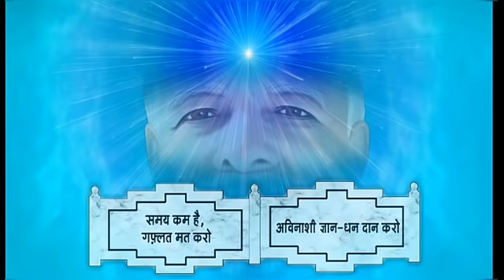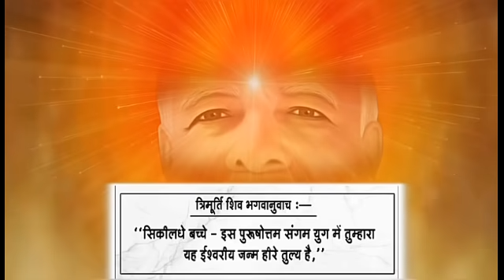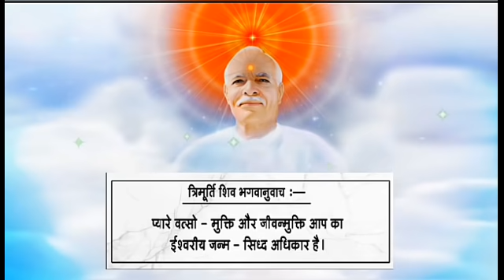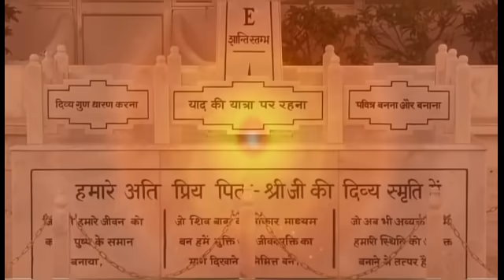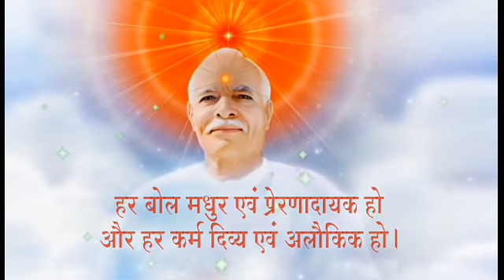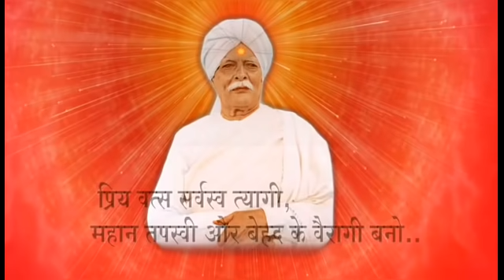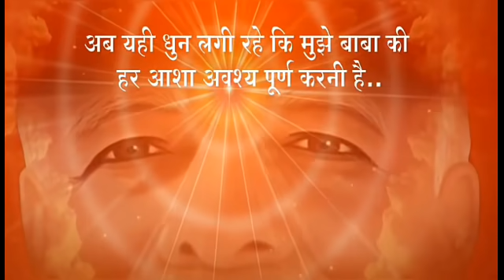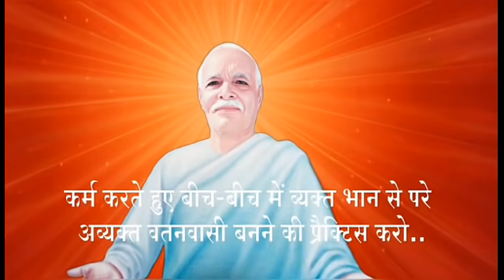Commentary👌नए चित्रों के साथ, अमृतवेला और नुमाशाम योग के लिए कॉमेंट्री, फरिश्ता बन चलें....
ओमशान्ति जी🌷,

Commentary Details...
Voice- B.K. Satish Bhai
(Mount Abu)
Edited by- B.K. Venu Gopal Bhai
(Mount Abu)